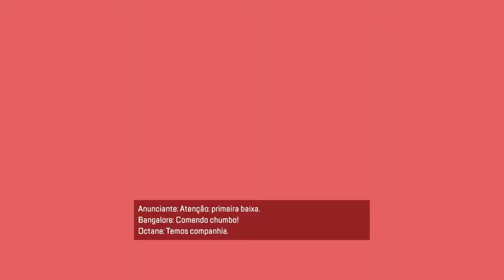Apex Legends_20200711185936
APEX LEGENDS™